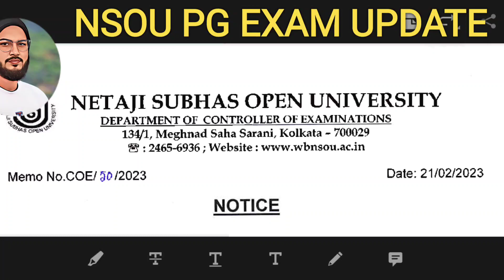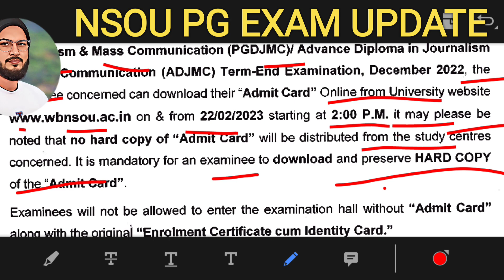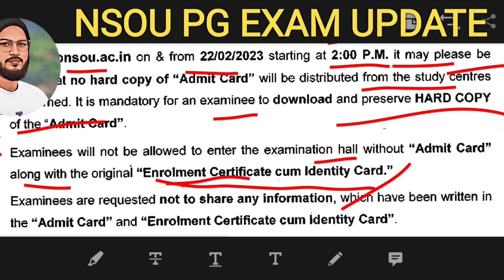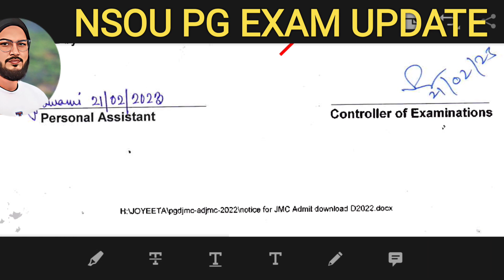NSOU PGDJMC/ADJMC EXAM UPDATE ll NSOU EXAM UPDATE ll ADMIT CARD